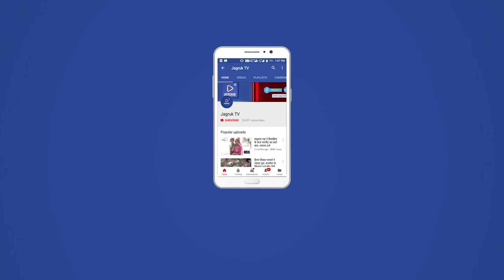खंबे के शार्ट सर्किट से आग लगने से 4 ट्रोली चारा व कीमती लकड़ियां जलकर राख होने की घटना सामने आई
जीरावल कस्बे  में सोमवार की दोपहर को आंगनवाड़ी के पास रेबारी वास में बने पशुओं के बाड़े में विद्युत खंबे से शार्ट सर्किट से आग लगने से 4 ट्रोली चारा व कीमती लकड़ियां जलकर राख होने की घटना सामने आई। रगुनाथराम पुत्र बाबराराम रेबारी ने रिपोर्ट में बताया कि सोमवार की दोपहर करीब 1 बजे विद्युत खंभे से शार्ट सर्किट से आग लगने से पशुओं के बाड़े में स्थित 4 ट्रोली चारा व कीमती लकड़िया जलकर राख हो गई। आग लगते ही बाड़े में स्थित पशुओं को सुरक्षित बाहर निकाल दिया गया था। पूर्व में भी प्रशासन गाँवो के संग अभियान में इस समस्या को लेकर प्रार्थना पत्र दिया गया था। लेकिन अभी तक कोई नतीजा नहीं निकला पीड़ित परिवार को आर्थिक सहायता राशि दिलवाले का कष्ट करावे घटना की सूचना मिलते हुए पुलिस मौके पर इस मौके पर यह रहे उपस्थित जीरावल पटवारी शंकर लाल प्रजापत सरपंच कांतिलाल कोली वार्ड पंच नारायण चौधरी समाजसेवी मालम सिंह गणपत सिंह कस्तुरराम राणा समस्त ग्रामीणों की भीड़ इकट्ठा हो गई